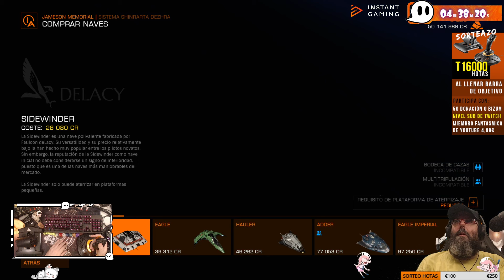Guía Tutorial Review 🍥 Elite: Dangerous 🌸Eagle, la pequeña de core dinamics 🚀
La pequeña de core dinamics, le echamos un vistazo rápido a esta nave de combate, cuya descripción oficial es la siguiente:

La Eagle, desarrollada por Core Dynamics, es una nave de combate compacta dotada de una gran maniobrabilidad. Muchos pilotos independientes la consideran la progresión natural de la Sidewinder, con una capacidad de carga superior y un mejor despliegue de anclajes. Sin embargo, su distancia de salto es bastante inferior.

La Eagle solo puede aterrizar en plataformas pequeñas.

MI H.O.T.A.S (Joystick y Acelerador) para mi gusto el mejor calidad precio.

THRONE Ayudame a mejorar con crowdfunding o regalos.

MIS LIBROS:

Shootingstar One

Shootingstar Blaze

Yo, si aparezco en el vídeo, soy propiedad mía -- Watch live